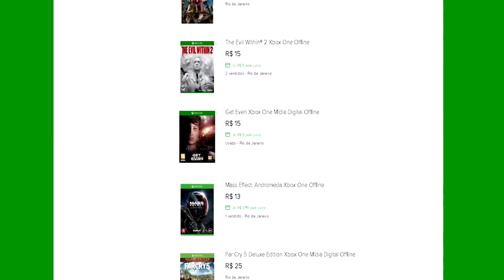🔵 ARK SURVIVAL EVOLVED - [ANNUNAKI] #3 A VOLTA DA SÉRIE E UM BOM LUGAR PARA SE MORAR.[PT-BR]